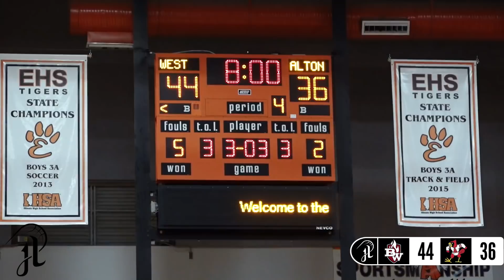FLU GAME EJ! EJ Liddell And Belleville West Go SICKO MODE In Playoffs!!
"EJ Liddell was happy to see an old friend on the court Tuesday.

A senior power forward for the Belleville West boys basketball team and the reigning Illinois Mr. Basketball, Liddell has only seen him in flashes. But when the Maroons needed him, he showed up.

Keith Randolph Jr. scored eight of his 12 points in the third quarter as Belleville West rallied past Alton 59-49 in a Class 4A sectional semifinal at Lucco-Jackson Gym on the campus of Edwardsville High." -David Kvidahl